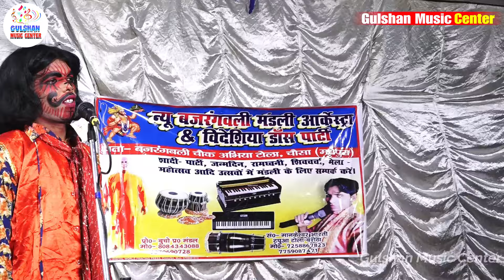भक्त ध्रुव बनवास उर्फ सौतेली मां की दर्द भरी कहानी भाग-03